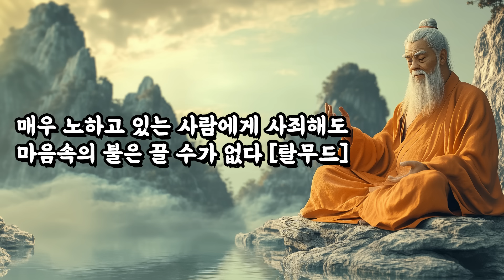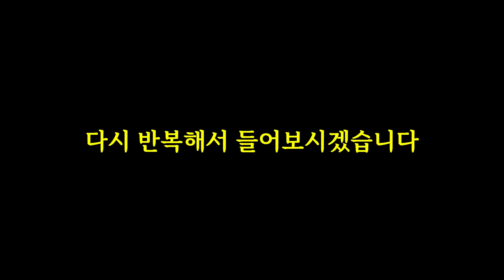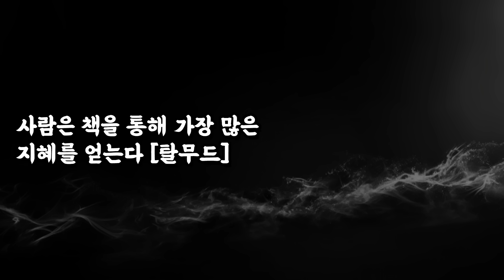어리석은 사람은 긴 혀를 보고 알 수 있다 | 채근담, 탈무드, 명심보감, 묵자, 맹자, 톨스토이, 쇼펜하우어 | 입과 혀는 재앙의 문이다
38:23 어두운 배경, 반복 청취